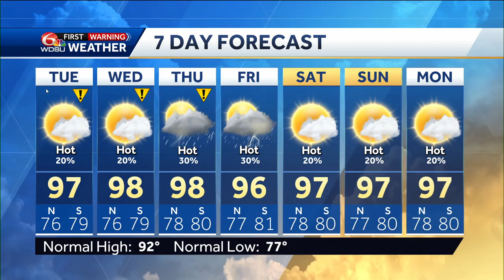Heat advisory Tuesday, tracking Ernesto